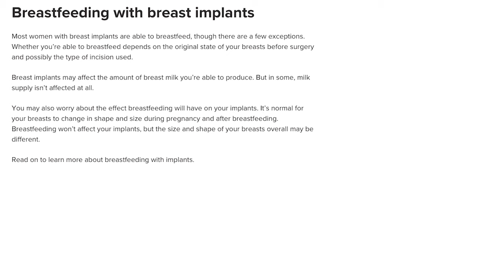What To Know About Breast Feeding With Implants! | Barrett Plastic Surgery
Breast feeding for some is an absolute must, and often times people will ask me if breast augmentation can effect your ability to breast feed.

 In this video Dr. Barrett will answer questions surrounding the ability to breast feed along with having breast implants, and more!